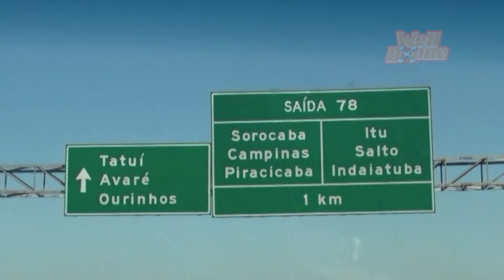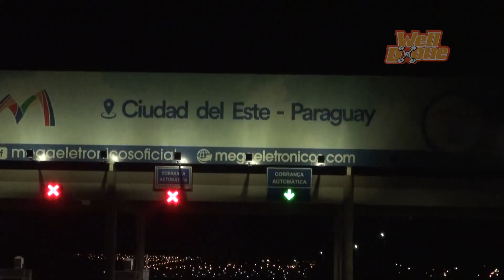Fan Fest da DJI na CELL SHOP Paraguai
, Cadastre-se, Seja Encontrado, Mostre o seu Trabalho e Ganhe Dinheiro.